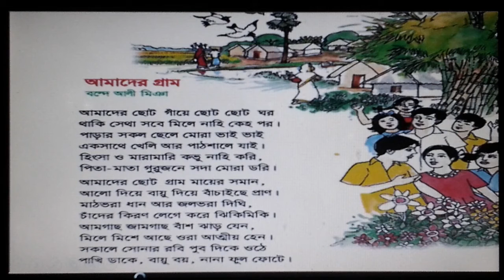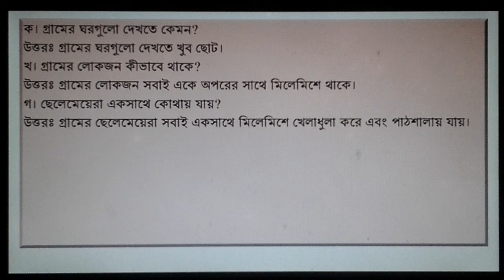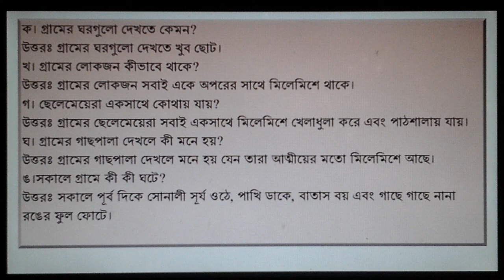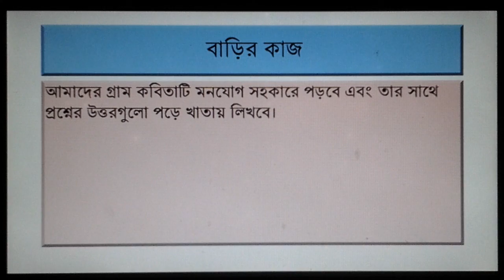শ্রেণিঃ ৩য় বিষয়ঃ বাংলা পাঠঃ পদ্য- আমাদের গ্রাম ( প্রশ্নোত্তর) শিক্ষকঃ মনিরা বেগম ২৩/০৭/২০২০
শ্রেণিঃ ৩য় বিষয়ঃ বাংলা পাঠঃ পদ্য- আমাদের গ্রাম ( প্রশ্নোত্তর) শিক্ষকঃ মনিরা বেগম  Class: 3 Subject: Bangla Lesson: Poem- Amader Gram (Question Answer) Teacher: Monira Begum (Assistant Teacher) Pallabi Mazedul Islam Model High School